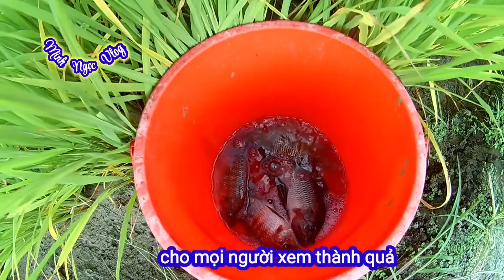Sữa Câu Dính Cá Khủng🐠🐟 &Được Bữa CƠM 🍚Chiều Quá Xá Đã. cauca.cárôphi.